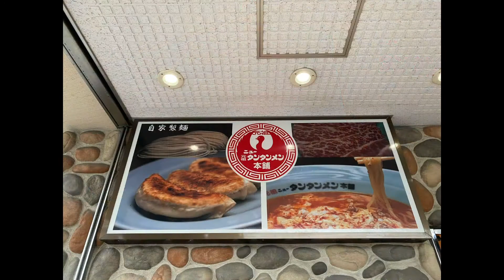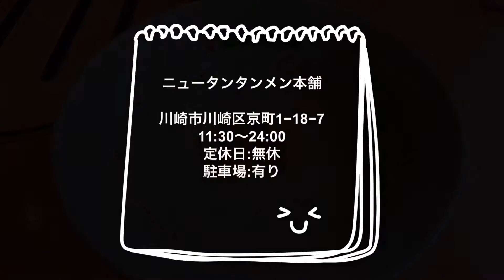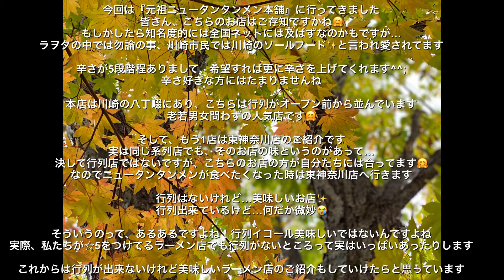ニュータンタンメン本舗＠八丁畷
・オープン前ーオープン15分前で20人程の行列。
・入店ーオープンと同時に入店。
・店内の造りー入口左側に6人用テーブル6卓と右側に4人用テーブル2卓、カウンタが5席程。
・男性3名女性4名で切り盛りされていた。
・15分程で着丼。

Hot Spicy Ramen.

※このチャンネルの詳細は概要欄に記載しております🙇‍♀️